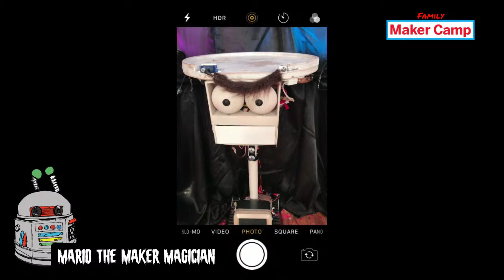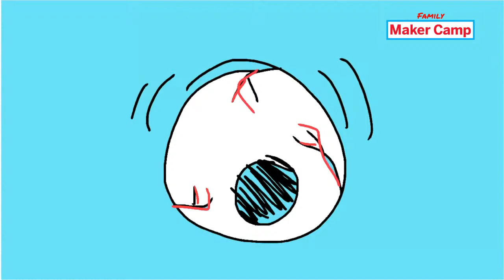Maker Camp Live! Mario the Maker Magician & The Pretty Amazing Jono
Mario the Maker Magician  is back with his weekly magic party, with a special guest appearance by The Pretty Amazing Jono from all the way in Australia!

For this week’s DIY magic lesson, Mario will teach you how to be a mindreader!
Materials:
scissors
brown lunch paper
clear sandwich bag
tape